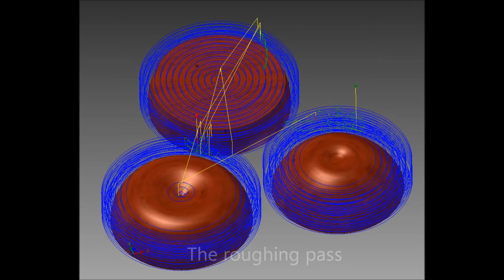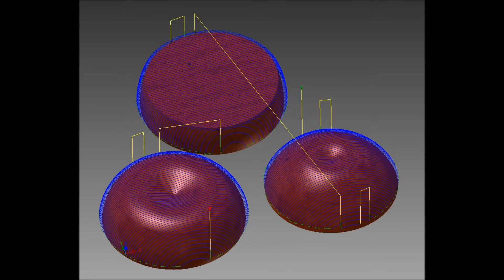A CNC Wooden Apple for Christmas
The making of a wooden apple using a 3 axes cnc router.